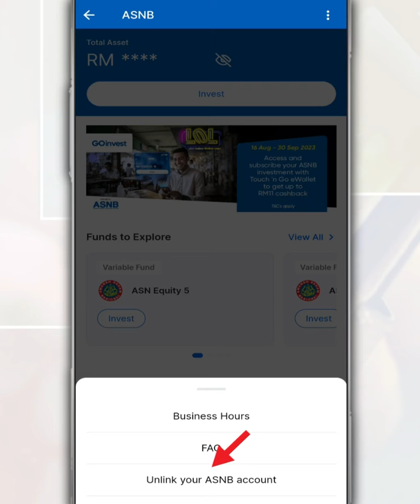How to Unlink Your ASB or ASNB Account From Your Touch 'n Go eWallet I GOInvest TNG App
If you have linked your ASNB account with TNG eWallet and want to unlink from this ewallet, you can do it by following some steps that we share in this video.